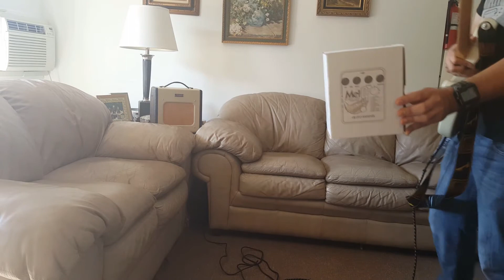ELECTRO HARMONIX MEL 9 SIMULADOR DEL CLASICO SINTETIZADOR MELLOTRON EN LOS AÑOS 60'S Y 70'S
ESTE ES UN PEDAL EXTRAORDINARIAMENTE EXCELENTE PARA HACER TUS ARREGLOS EN TUS GRABACIONES DE ESTUDIO Y EN VIVO YA QUE ES UN SIMULADOR DE EL CLASICO SINTETIZADOR *MELLOTRON*
¡¡EN LO PERSONAL ME FACINA!!

APOYAME CON EL PRIMER SENCILLO *ARRANCAME* DE MI NUEVO ALBUM *KARMA*

ESCUCHA EL SEGUNDO SENCILLO
*WHEN THE SUN IS GONE* DE MI ALBUM KARMA

TE DEJO TAMBIEN OTRA DE MIS COMPOSICIONES TITULADA *IMPLORAME*
A CONTINUACION TE DEJO EL LINK ESPERO TU APOYO. GRACIAS DE ANTE MANO.